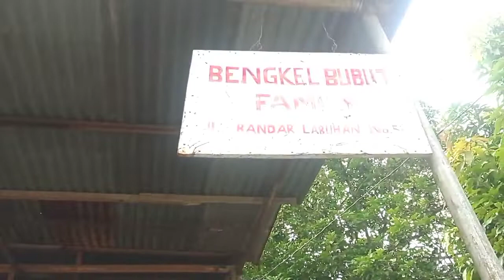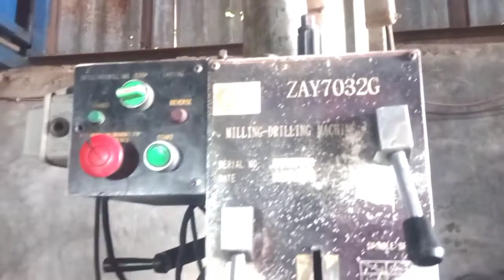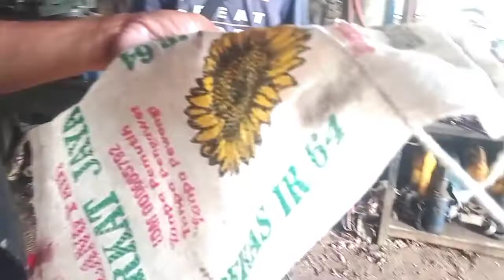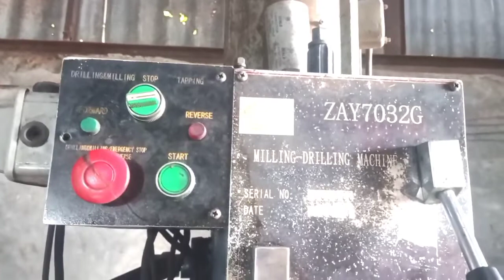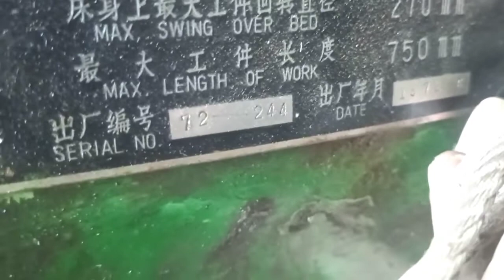bengkel bubut ini bisa merombak sokar motor, memperbaiki mesin jahit goni, dinamo start mobil & ll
Alhamdulillah yang mau memperbaiki mesin, bubut ataupun ngeles bisa di bengkel bubut family ini.. hub 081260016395